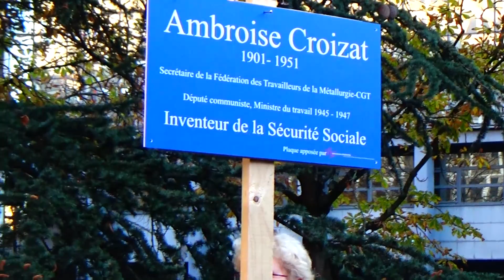Pierre Caillaud-Croizat_Tours 12 11 2021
75ème anniversaire de la Sécurité Sociale avec Pierre Caillaud-Croizat petit-fils d'Ambroise Croizat créateur de notre Sécu. A Tours le 12 novembre 2021.
"Je voulais tout d’abord adresser des remerciements aux organisations syndicales, politiques, au monde associatif, à la Convergence des Services Publics et aux représentants de la municipalité pour l’accueil qui m’est fait à Tours.
Notre présence aujourd’hui ajoute une étape importante dans cette année de grande activité mémorielle autour de la personne d’Ambroise Croizat. 2021 a été l’occasion de commémorer les 120 ans de sa naissance (appel à la panthéonisation), les 70 ans de sa disparition, et le 22 mai dernier les 75 ans de la loi qui devrait être associée à son nom, portant généralisation de la sécurité sociale...
L’initiative qui nous rassemble ne manque pas de pertinence par le choix de son emplacement.
Le lien naturel entre la CPAM de Tours et l’initiative d’aujourd’hui permet d’associer un peu plus le nom de Croizat au rôle qu’il a tenu dans l’amélioration de la prise en charge de la santé publique. ..
...Plusieurs étapes ont été nécessaires pour remettre le personnage en lumière. Et je voulais saisir cette occasion pour rendre hommage à Michel Etievent qui vient de nous quitter, et qui a consacré un pan de sa vie à extirper de l’ombre ce personnage que l’Histoire officielle avait décidé de nous confisquer.
Son livre intitulé Ambroise Croizat ou l’invention sociale, paru en 1999 puis dans une seconde édition enrichie en 2012, a été diffusé massivement dans les milieux militants. Cela se traduisit par un énorme succès.
Si bien que se sont multipliées les initiatives de diffusions dans les milieux syndicaux et politiques, les congrès, les rencontres diverses…
Et Michel de sillonner les quatre coins du pays pour aller porter le souvenir de Croizat, son esprit chevillé au corps...
Suite au travail de Michel Etiévent, de Gilles Perret, du Comité d’Honneur pour la mémoire d’Ambroise Croizat qui a conduit de nombreuses actions, des IHS de la CGT, et de beaucoup d’autres, personnalités ou anonymes, le souvenir de Croizat s’est de plus en popularisé...
La famille exprime toute sa reconnaissance et sa gratitude à ceux qui ont œuvré de près ou de loin à obtenir ce résultat.
De son passage de 18 mois à une fonction de ministre, attaché au rayonnement de son pays, au bien-être des plus nombreux et à la dignité des plus modestes, il nous laisse en héritage une œuvre sociale considérable. Cet héritage fait de la France un espace plus solidaire, qui l’inscrit dans la modernité et qui élève son niveau de civilisation.
À travers le prisme universaliste et généreux du modèle social qu’ils nous lèguent, Croizat et ses camarades, et plus largement ce mouvement social qui a porté cette dynamique, et dont à l’avant-garde se trouvait la sphère des militants, tous ceux-là ont fait briller de tout son éclat la valeur de fraternité contenue dans notre triptyque républicain.
Croizat aurait certainement voulu que ce cela ne fut qu’un point de départ et que le modèle soit amélioré, enrichi, dépassé et sublimé. Mais sans illusions démesurées toutefois. Il connaissait la force de ceux qu’il combattait, l’ardeur et l’opiniâtreté qu’ils mettraient à saboter l’ouvrage. Et il avait prévenu : « … ne parlez pas d’acquis sociaux, mais de conquis sociaux, parce que le patronat ne désarme jamais… ».
Même si aujourd’hui nos sociétés subissent la tutelle écrasante du capitalisme mondial, il existe des pôles de résistance. Le socle du modèle social que nous ont transmis Croizat et ses camarades en est un exemple. Et malgré cette domination de l’argent roi, le cheminement des idées généreuses poursuit sa progression...
L’idée du financement solidaire, redistribué dans l’intérêt général et géré par les intéressés eux-mêmes, hors de toute prédation financière, ce modèle n’a pas pris une ride et répond aux attentes de ceux qui sont épris de justice sociale. Et c’est la raison pour laquelle ce modèle est attaqué depuis toujours par ceux qui défendent assidument les intérêts des plus riches, plus prédisposés à la distribution de dividendes qu’à la répartition des richesses...
La démarche de Croizat n’est pas à fourbir au musée des reliques utopistes, mais au contraire doit nous projeter dans un univers de clairvoyance. Elle doit demeurer dans nos esprits une source d’inspiration dans les défis que nous aurons à relever, une boussole qui indique le chemin de la solidarité et de l’émancipation, de l’innovation et de la justice sociale, ciment des fondations du vivre ensemble. Ce serait une grande fierté pour sa famille que celui qui fut surnommé par sa singularité, le ministre des Travailleurs, vienne enrichir ce patrimoine.
J’adresse par conséquent, encore une fois, un grand remerciement à tous ceux qui ont contribué à la réalisation de cette initiative."